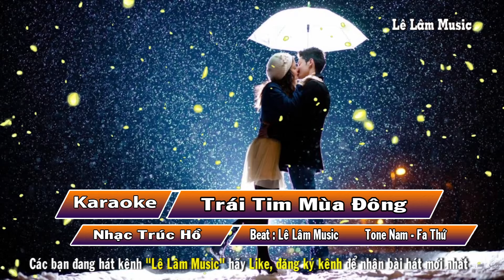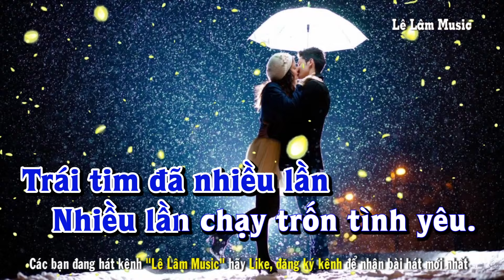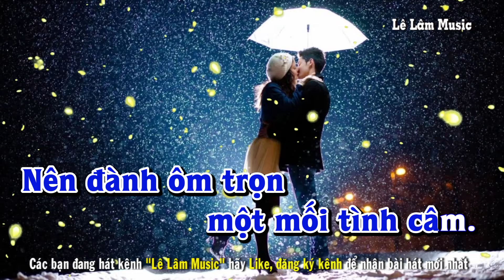Karaoke - Trái Tim Mùa Đông Tone Nam | Lê Lâm Music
Lê Lâm Music KaraokeTráiTimMùaĐôngToneNam
KaraokeNhạcSốngTráiTimMùaĐôngToneNam